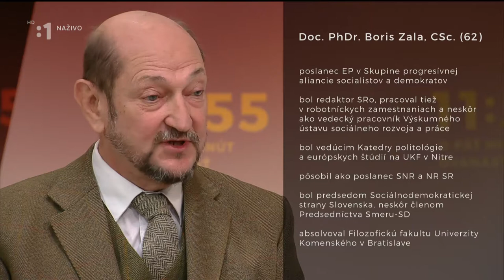J. Paška - O 5 min 12